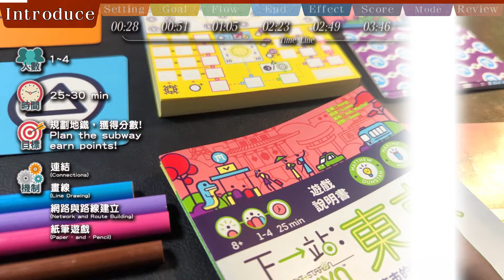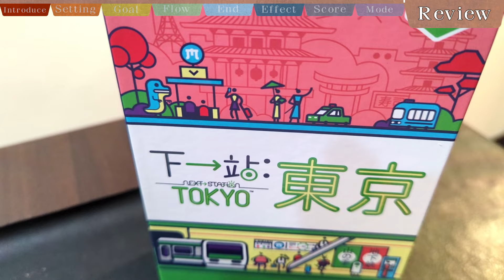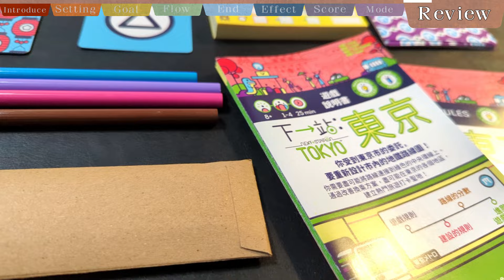𝐍𝐞𝐱𝐭 𝐒𝐭𝐚𝐭𝐢𝐨𝐧: 𝐓𝐨𝐤𝐲𝐨 | "Next Station: London" sequel, more challenging planning!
🔸If there are any updates, they will be pinned in the comments🔸

🔺Game Name: "Next Station: Tokyo"
🔺Number of Players: 1~4👤 | Playing Time: 25~30 minutes🕘
🔺Game Introduction:
Missed your stop? No worries, it'll come back from the other direction later
Thanks to the light rail... coming full circle!
(But the fare... is expensive! Darn)

🔺Mechanisms:
Connections
Line Drawing
Network and Route Building
Paper-and-Pencil

🔸Video Timeline🔸
00:00 Game Introduction
00:27 Game Setup
00:51 Game Objectives
01:05 Gameplay Overview
02:23 Game End
02:48 Special Situations
03:46 Scoring Calculation
04:46 Other Ways to Play (including solo)
05:54 Conclusion and Thoughts